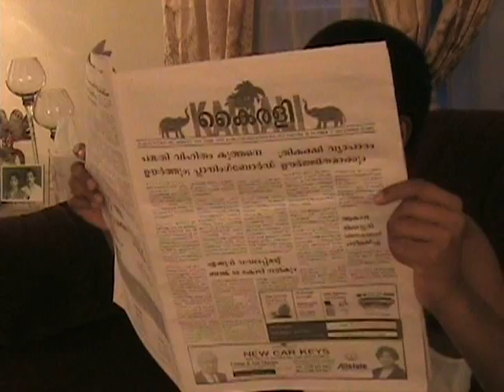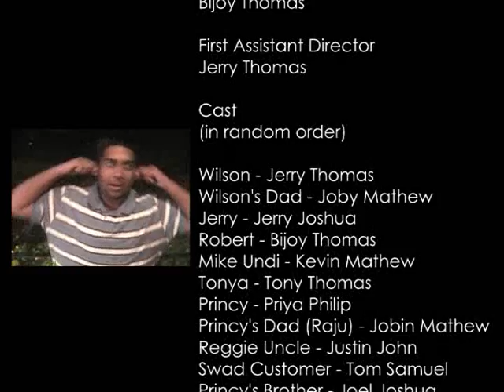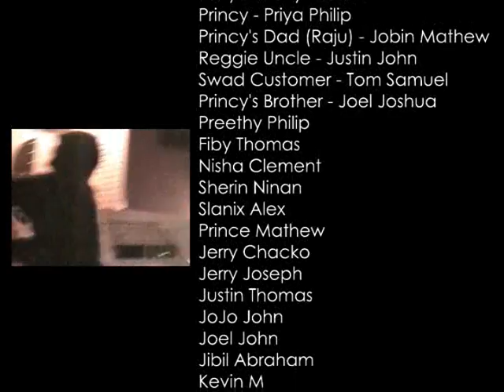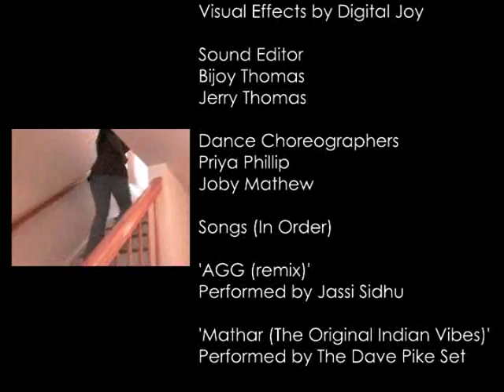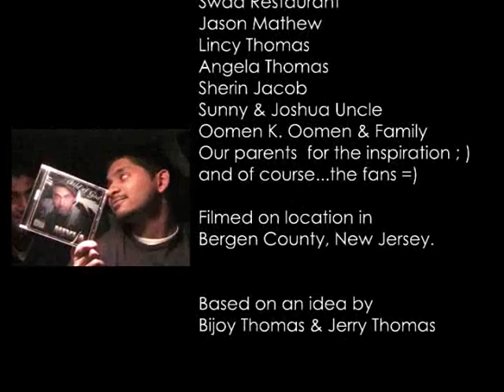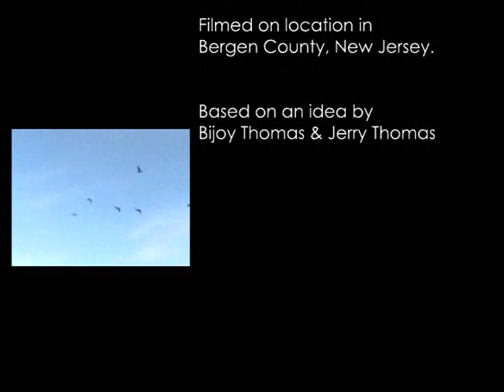American Malu 2 (Part 5 of 5)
The highly anticipated sequel.